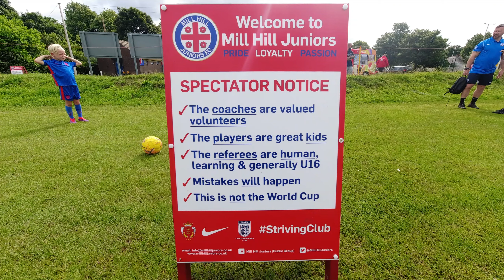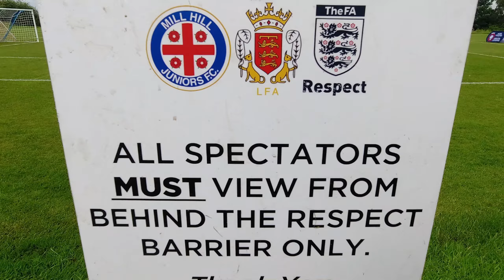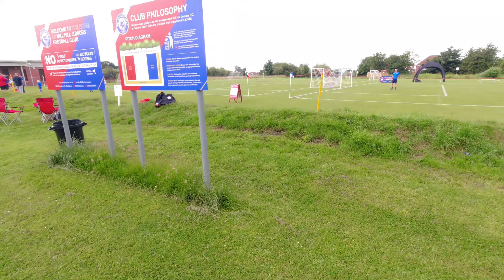New Under 7 Football Festival 2021/2022